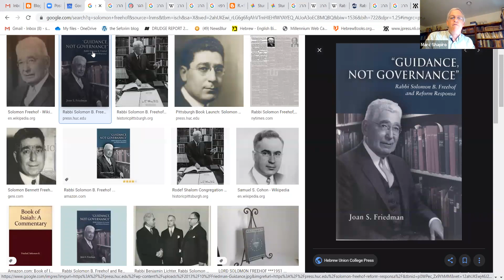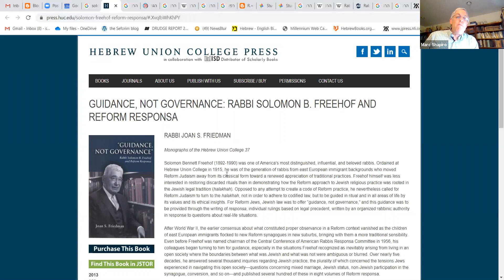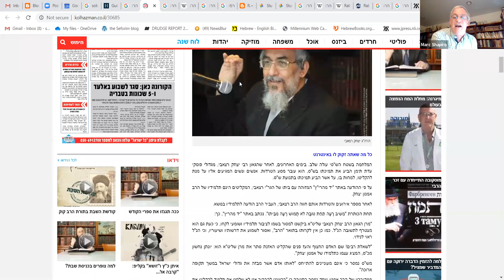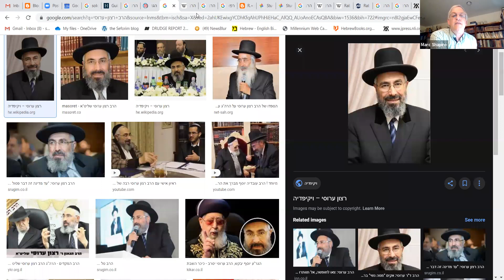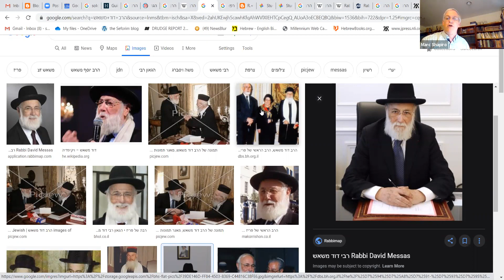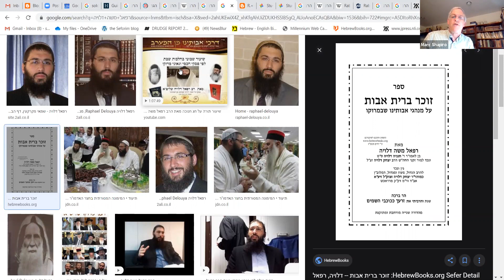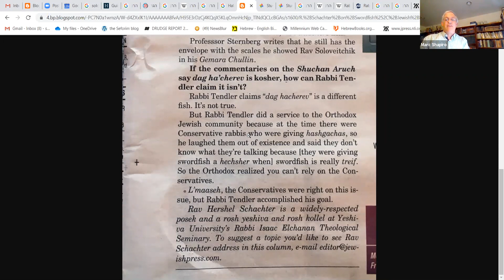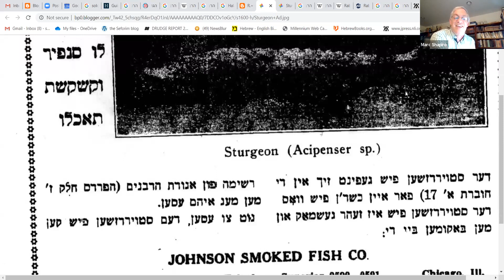My Latest Book (Part 7) || Dr. Marc Shapiro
Can you freeze an etrog and use it the following year?; Megillah reading for women in Morocco; kashrut of swordfish; authority of the Sages.